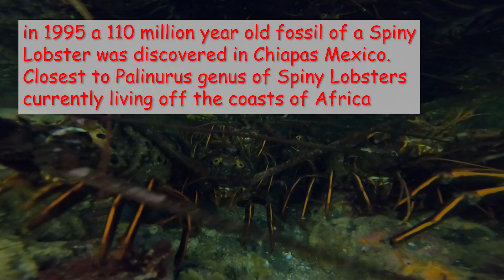Diving La Jolla Shores with Spiny Lobsters ! (San Diego, California)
Amazing freediving / Snorkeling at La Jolla Shores, San Diego California with Spiny Lobsters.

~      Featured ocean explorers from around the world
~      Diverse videos, pictures and stories of ocean life adventures world wide

🎬  Checkout my popular diving series !

🌊  Please consider donating for much needed funding. These videos are free to watch, but not free to make. Any amount helps and is deeply appreciated !